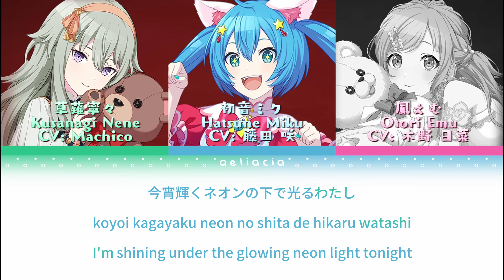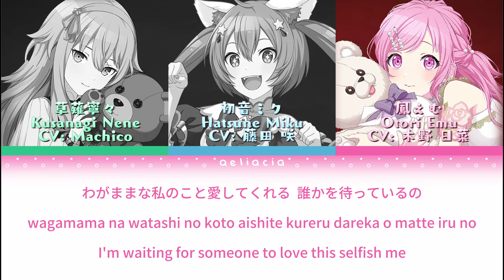【GAME VER】我儘姫 (Selfish Princess) | Wonderlands x Showtime ft. 初音ミク | KAN/ROM/ENG Color Coded Lyrics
im running out of things to say here guys
COVER:
Wonderlands x Showtime from Project SEKAI COLORFUL STAGE! feat. Hatsune Miku